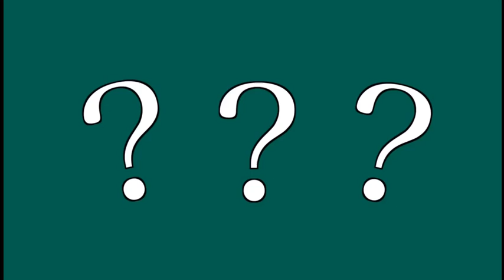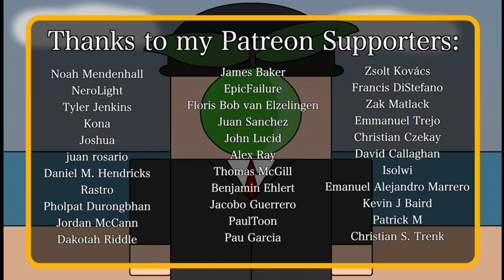Why does Liechtenstein exist? (History Matters Reuploaded)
Hope you enjoyed this little piece of youtube's 1984 experience of banning every fucking history video that features any bit of adult-themed connotations and Hitler, fucking Hitler.

Also sorry for not uploading for almost the last 3 years. I am currently in my Junior year of HS and can't afford to mess cuz of how low college acceptance is nowadays. I swear on Skibidi I will upload regular content later in a few years.

-Thumbnail RE-Rendition by XxDreamxX0109 on Reddit since the original thumbnail is lost media.